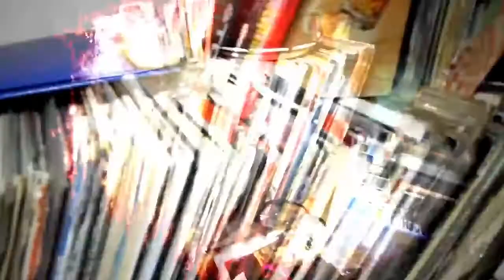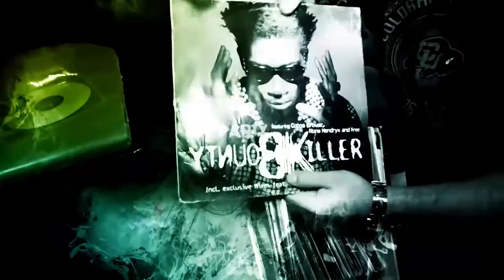Bo Stoyanova пред камерите на Urban TV (HD Video)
Bo Stoyanova представя новите си проекти пред камерите на Urban TV, както и лейбъла XPRSN.
Продуцент видео: Васил Николов (а.к.а. Теслата)
Urban TV по Box TV, всяка събота точно от 17 часа. Започваме!